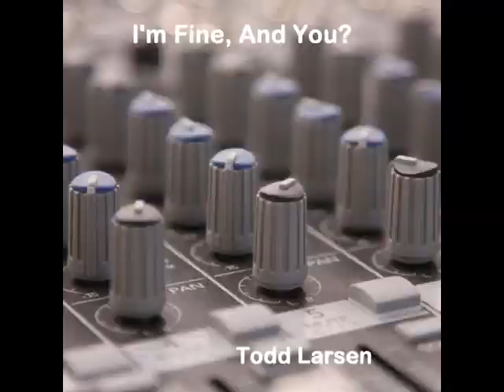Squirrel Burgers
The Drums are from Ghosthack. I played the rhythm and lead guitars. I also played keyboard bass. Enjoy, and thank you for listening!